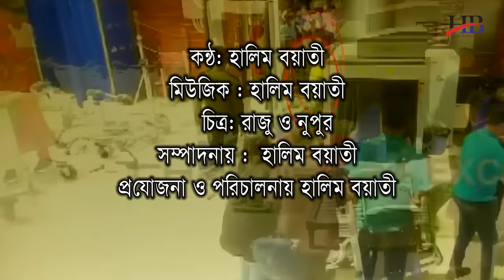জুনায়েদের বিমানে ওঠার ঘটনার জারী গান | হালিম বয়াতী | গ্রামীন কিচ্ছা | kissa 2023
ভাইরাল জুনোয়েদের জারী
          সত্যঘটনা
        গ্রামীন কিচ্ছা
  রচনা : হালিম বয়াতী
কন্ঠ: হালিম বয়াতী
মিউজিক : হালিম বয়াতী
    চিত্র: রাজু ও নুপুর
সম্পাদনায় :  হালিম বয়াতী
প্রযোজনা ও পরিচালনায় হালিম বয়াতী
Halim Boyati Official - চ্যানেলের কোন ভিডিও কপিরাইট করলে সরাসরি আইনগত ব্যবস্থা নেওয়া হবে